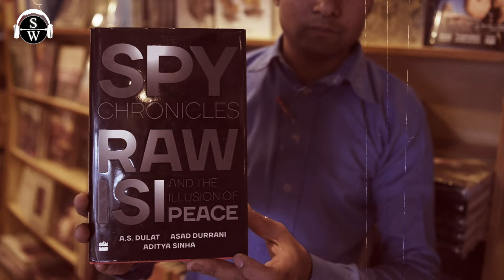RAW : RAW Operations That Will Fill You With Pride | Amazing Facts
The Indira Gandhi administration decided that a full-fledged second security service was needed. R. N. Kao, then a deputy director of the Intelligence Bureau, submitted a blueprint for the new agency. Kao was appointed as the chief of India's first foreign intelligence agency, the Research and Analysis Wing. 259  The R&AW was given the responsibility for strategic external intelligence, human as well as technical, plus concurrent responsibility with the Directorate-General of Military Intelligence for tactical trans-border military intelligence up to a certain depth across the Line of control (LOC) and the international border.

From its inception R&AW has been criticised for being an agency not answerable to the people of India (R&AW reports to Prime Minister only). Fears arose that it could turn into the KGB of India. Such fears were kept at bay by the R&AW's able leadership (although detractors of R&AW and especially the Janata Party have accused the agency of letting itself be used for terrorising and intimidating opposition during the 1975–1977 Emergency). The main controversy which has plagued R&AW in recent years is over bureaucratisation of the system with allegations about favouritism in promotions, corruption, ego clashes, no financial accountability, inter-departmental rivalry, etc. Noted security analyst and former Additional Secretary B. Raman has criticised the agency for its asymmetric growth; "while being strong in its capability for covert action it is weak in its capability for intelligence collection, analysis and assessment. Strong in low and medium-grade intelligence, weak in high-grade intelligence. Strong in technical intelligence, weak in human intelligence. Strong in collation, weak in analysis. Strong in investigation, weak in prevention. Strong in crisis management, weak in crisis prevention."